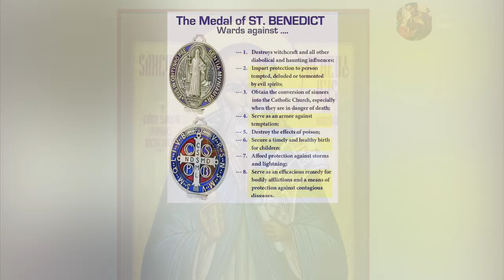Saint Benedict, Abbot - March 21st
Born: ~480
Died: ~547

Canonized:
1220 by Pope Honorius III

Patronage:
Against poison, Against curses, Agricultural workers, Cavers,
Civil engineers, Coppersmiths, Dying people,Farmers,Fever,
Gall stones, Inflammatory diseases, Italian architects,
Kidney disease, Monks, Nettle rash, People in religious orders,
Schoolchildren, students, Speleologists, Spelunkers,
Temptations, Servants who have broken their master's belongings